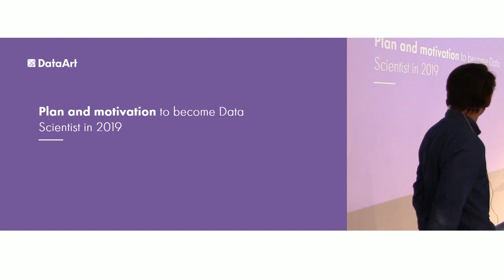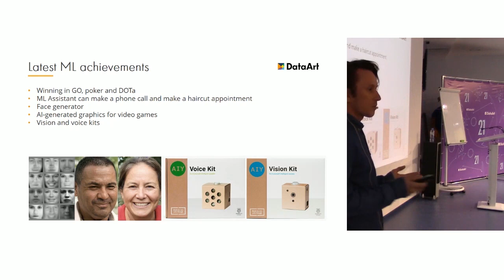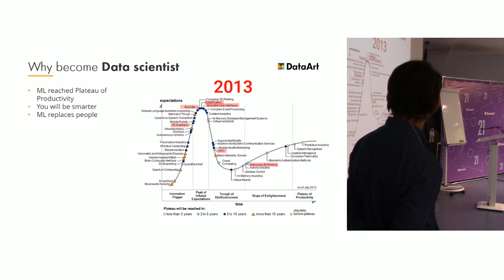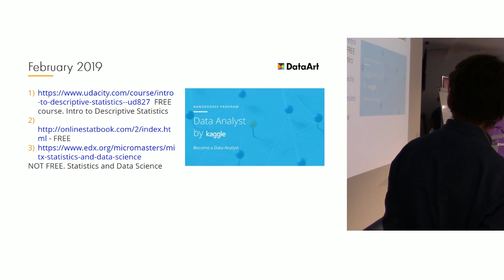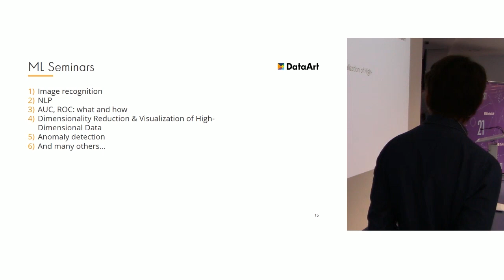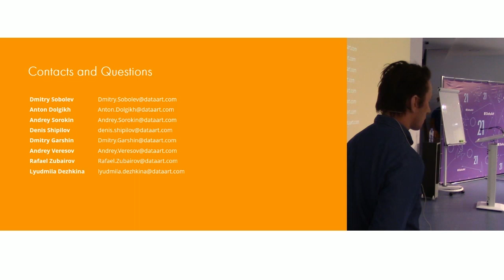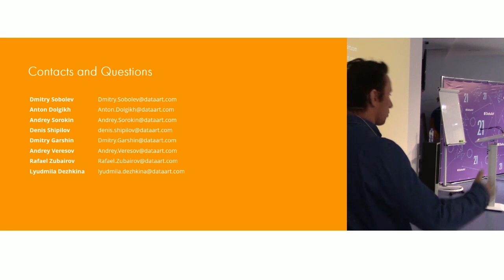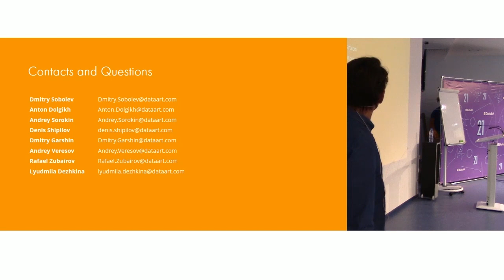Plan and motivation to become Data Scientist in 2019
Докладчик: Дмитрий Соболев, Python-разработчик DataArt в Воронеже
Описание: Цель семинара в воронежском центре разработки DataArt –  рассказать о достижениях ML в последние годы и спросе на него в последнее время. Дмитрий Соболев объясняет, зачем развиваться в этой области, и предлагает поэтапный план для изучения.